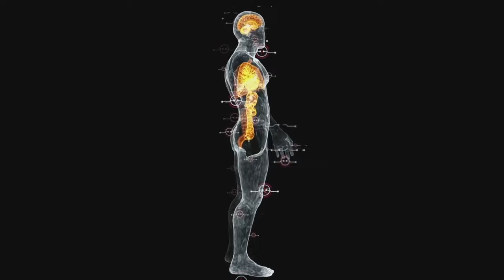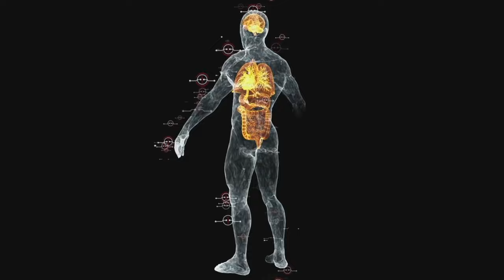UNVEILING THE MYSTERY: Why is this Universe? | ఈ విశ్వం ఎందుకు ఉంది ?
oHi this MM Sai World
We begin at the familiar blue and green orb we call home and zoom out to explore the vastness of space. From the Moon, our closest cosmic neighbor, to the edges of the observable universe, prepare to be astonished by the sheer scale of everything that exists. Travel with us as we venture past the Moon, understanding its distance in terms we can grasp. Witness the Sun, not just as a source of light, but as a milestone in the vastness of our solar system. We don't stop there; Mars, Neptune, and the outer reaches of our solar neighborhood await. Discover the awe-inspiring distances to the Voyager 1 probe, the enigmatic Oort Cloud, and the neighboring star system of Alpha Centauri. As we sail through the Milky Way, understand our position in the grand scheme of things, where our entire history is just a whisper in the cosmic wind. Our voyage takes us further, to the Local Group, Virgo Supercluster, and the staggering Laniakea Supercluster. We contemplate the Great Attractor's pull and our place in this immense heaven. Confront the boundaries of the observable universe and ponder the mystery of what lies beyond. This video is not just a journey through space but a journey of perspective. Join us in marveling at the universe's grandeur and our humble place within it.

THE BIG BANG THEORY - ఈ విశ్వం యొక్క జన్మ రహస్యం
మన విశ్వం (Our Universe)
ఈ విశ్వం ఎందుకు ఏర్పడింది దాని రహస్యం ఏమై ఉంటుంది
విశ్వం ఎందుకు ఉంది
ఈ అనంత విశ్వం ఎప్పుడు ముగిసిపోతుంది... 'ది ఎండ్ ఆఫ్ ఎవ్రీ థింగ్' ...
విశ్వం ఎందుకు ఉంది? ఎందుకు ఏమీ కాకుండా ఏదో ఉంది?
విశ్వం ఎందుకు చీలిపోతుంది?
విశ్వం | నిర్వచనం & వాస్తవాలు
విశ్వం యొక్క పరిణామానికి ప్రబలంగా ఉన్న నమూనా బిగ్ బ్యాంగ్ సిద్ధాంతం . బిగ్ బ్యాంగ్ మోడల్ విశ్వం యొక్క ప్రారంభ స్థితి అత్యంత వేడిగా మరియు దట్టంగా ఉండేదని మరియు విశ్వం తదనంతరం విస్తరించి, చల్లబడిందని పేర్కొంది. ఆకాశంలో మనకు కనిపించే కోటానుకోట్ల నక్షత్రాలు, గ్రహాలు, తోకచుక్కలు మొదలయిన అంతరిక్ష పదార్ధాల సముదాయమునే విశ్వము అంటాం. విశ్వం లోని ప్రతీ అణువు కణాలతోను, కొన్ని శక్తులతోను ఏర్పడింది. అంతరిక్షం, కాలం, అన్ని రూపాల పదార్థం, బలం,, గతి,, భౌతిక నియమాలు, స్థిరాంకాలు వీటిని నియంత్రిస్తూ వుంటాయి. ప్రస్తుతం ఆమోదించబడిన శాస్త్రీయ సిద్ధాంతం ప్రకారం, విశ్వం సుమారు 13.8 బిలియన్ సంవత్సరాల క్రితం బిగ్ బ్యాంగ్ అని పిలువబడే ఒక సంఘటనతో ప్రారంభమైందిప్రారంభ సంవత్సరాల్లో, ప్రతిదీ గ్యాస్‌తో తయారు చేయబడింది. ఈ వాయువు, ఎక్కువగా హైడ్రోజన్ మరియు హీలియం, విస్తరించింది మరియు చల్లబడుతుంది. బిలియన్ల సంవత్సరాలలో, గురుత్వాకర్షణ వాయువు మరియు ధూళిని గెలాక్సీలు, నక్షత్రాలు, గ్రహాలు మరియు మరిన్ని ఏర్పరచడానికి కారణమైంది. బిగ్ బ్యాంగ్ నుండి వ్యాపించిన విషయం మీతో సహా విశ్వంలోని ప్రతిదీగా అభివృద్ధి చెందింది.
ఈ విశ్వం ఎంత పెద్దది?
విశ్వం ఎందుకు ఉనికిలో ఉందో మనం ఎప్పుడైనా కనుగొంటాము?
ఈ విశ్వంలో మనం ఏమిటి?
విశ్వంలో అంతరిక్షం ఎందుకు ఉంది?
విశ్వం వెలుపల ఏది ఉంది?
విశ్వం చిన్న సమాధానం ఏమిటి?
విశ్వం అంతం ఏది?
ఈ విశ్వం ఎంత కాలం ఉంది?
విశ్వంలో మొదట పుట్టింది ఎవరు?
విశ్వానికి మించినది ఏమిటి?
విశ్వం ఎల్లప్పుడూ ఉనికిలో ఉందా?
విశ్వానికి ముందు ఉందా?
విశ్వంలోని ప్రతిదీ ఎలా ఉనికిలోకి వచ్చింది?
విశ్వం ఎందుకు ఉనికిలో ఉంది?
విశ్వం జీవితానికి ఎందుకు సరైనది?
విశ్వంలో ఎన్ని సూర్యులు ఉన్నారు?
Why is there a universe?
Why was this universe created?
What is in this universe?
విశ్వం ఎందుకు ఉంది?
1. "UNVEILING THE MYSTERY: Why is this Universe?"
2. "THE COSMIC ENIGMA: Uncovering the Secrets of Existence"
3. "MIND-BLOWING TRUTHS: Why is this Universe?"
4. "THE ULTIMATE QUESTION: Unraveling the Mysteries of the Universe"
5. "BEYOND THE VOID: Exploring the Reasons Behind our Universe"
6. "THE GRAND PUZZLE: Piecing Together the Truth of our Existence"
7. "COSMIC CONUNDRUM: Unraveling the Enigma of the Universe"
8. "EXISTENCE EXPLAINED: Uncovering the Secrets of the Universe"
9. "THE BIGGEST QUESTION: Why is this Universe?"
10. "UNLOCKING THE SECRETS: Unveiling the Mysteries of the Universe"
- "The shocking truth about..."
- "The #1 reason why..."
why is the universe expanding
universal so big
universal flat, black, dark.